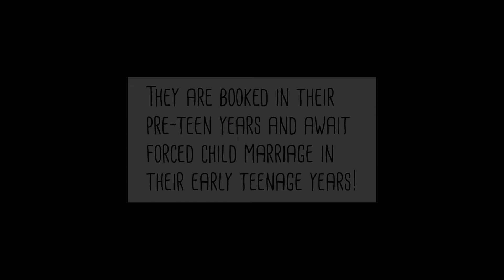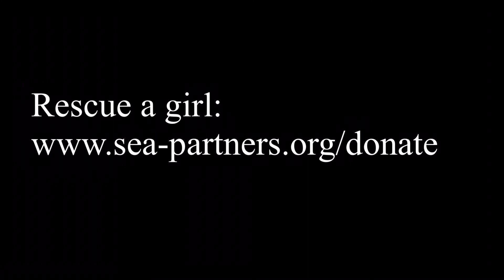Stop Forced Child Marriages in South Sudan!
Velma Ooko is a missionary teacher with SEA-Partners in Boma, South-Sudan. She shares her views on this degrading culture of child marriage in South Sudan that has led to more than 78% of all girls not to attend school due to early booking.